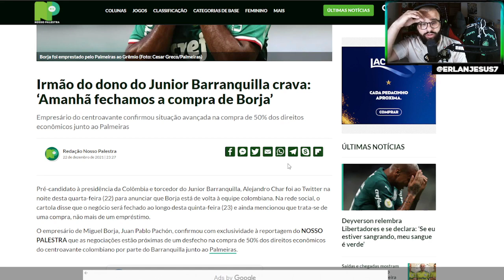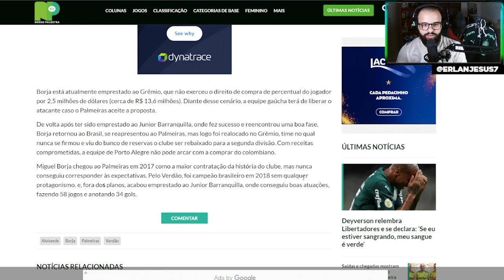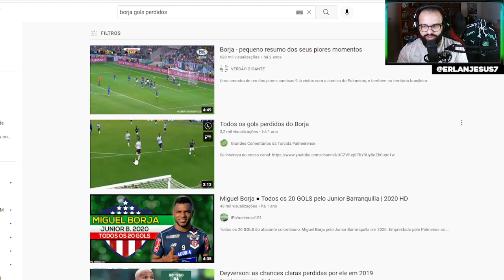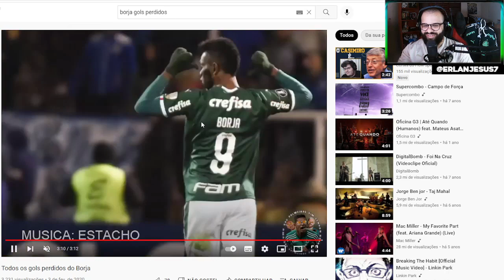BORJA INDO EMBORA, RELEMBRANDO OS MELHORES E PIORES MOMENTOS